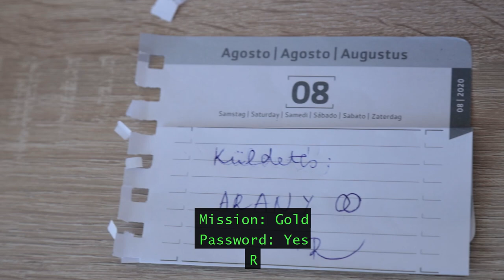Wedding, James Bond style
( Music: 007 James Bond Theme, Garbage - The world is not enough)